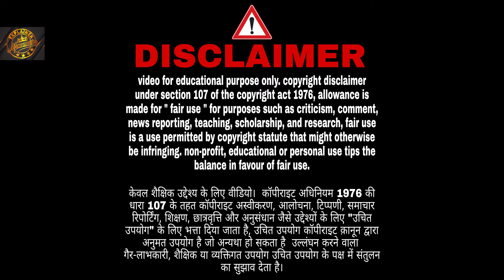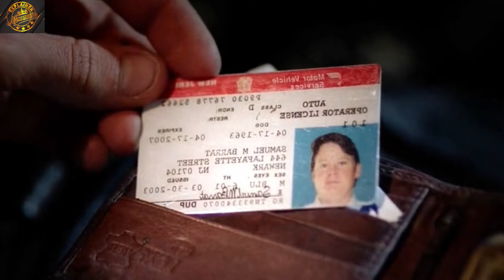Hatchet (2006) Full Slasher Film Explained in Hindi | New vlogstar | Serial Killer Summarized Hindi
Hatchet (2006) Full Slasher Movie Explained in Hindi | new vlogstar | Slasher Horror Film
Hatchet (2006) Full Sci Fi Film Explained in Hindi | new vlogstar | Serial Killer Summarized Hindi
Hatchet (2006) Full Slasher Film Explained in Hindi | Serial Kill

hatchet part 1
hatchet part 2
hatchet part 3
hatchet full movie in hindi
explainer
top movie explainer
new vlogstar
horror movie
sci fi
best movie
action movie
family movie
thiriller movie
slasher movie
best
top 10
netflix
new movie explainer
hindi movie
bollywood movie
best 2022 movie
most popular movie in hindi
most popular hollywood movie
adventure movie
crime movie
suspence movie
romentic movie
best 2020 hollywood movie
top dubbing hindi movie

movie explainer
new movie explainer

The Conjuring (2013) in hindi
The Conjuring 2 (2016)
Mama (2013) in hindi
The Hills Have Eyes (1977)
Audrey Rose (1977) in hindi
The Town That Dreaded Sundown
Paranormal Activity 2 (2010) in hindi
Identity (2003)
The Grudge (2004) (हिन्दी)
The Woman in Black (2012)
 The Abandoned (2006)(हिन्दी)
Drag me to Hell (2009)
Saw (2004)(हिन्दी)
The Cabin of Woods (2012)
Mirrors (2008)(हिन्दी)
(Hollywood Horror Movies Dubbed in Hindi List
The Uninvited (2009)(हिन्दी)
Poltergeist (Horror movies based on true stories)
Rosemary’s Baby (1968)(हिन्दी)
Alone (2007)
The Ruins (2008)(हिन्दी)
V/H/S (2012)
Trick ‘r Treat(हिन्दी)
A Nightmare on Elm Street
Jaws (1975)(हिन्दी)
Exoreist (1973)
Stranger Things
All American
The Perfect Mother
The Lincoln Lawyer
Ozark
Interceptor
Star Wars (1977) PG | 121 min | Action Adventure Fantasy
Alien (1979) R | 117 min | Horror Sci-Fi
2001 A Space Odyssey (1968)
The Day the Earth Stood Still (1951)
A Clockwork Orange (1971)
Inception (2010)
Wall-E (2008)
Ex Machina (2014)
Starship Troopers (1997)
Brazil (1985)
The Matrix
The Terminator/Terminator 2: Judgment Day
Close Encounters of the Third Kind
Star Wars
The Extra-Terrestrial
Alien
Blade Runner
Metropolis
A Space Odyssey
Top Gun Maverick (2022)
Fantastic Beasts: The Secrets of Dumbledore (2022)
Everything Everywhere All at Once (2022)
Doctor Strange in the Multiverse of Madness (2022)
Thor Love and Thunder (2022)
The Northman (2022)
Jurassic World Dominion (2022)
The Batman (2022)
The Lost City (2022)
Morbius (2022)
Sonic the Hedgehog 2 (2022)
Aquaman (2018)
RRR (2022)
Uncharted (2022)
Last Seen Alive (2022)
Spider-Man No Way Home (2021)
Ambulance (2022)
Mission: Impossible - Dead Reckoning - Part One (2023)
The Gray Man (2022)
The Northman (2022)
The Saint (1997)
The Twilight Saga Eclipse (2010)
Adrift (I) (2018)
Which is the No 1 horror movie
What is the top 5 scariest horror movies
What are the big 3 horror movies
What is the #1 scariest movie on Netflix
ब्राउज़र से मूवी डाउनलोड कैसे करें
कोई भी मूवी डाउनलोड कैसे करें
कोई भी मूवी फ्री में कैसे देखें
मूवी डाउनलोड करने की वेबसाइट कौन सी है
What is considered a slasher movie
What is the best slasher film of all time
In what order should I watch slasher movies
What was the 1st slasher movie
What is considered the best sci-fi movie
What is meant by sci fi movies
What is the latest sci-fi
Is sci-fi a horror
मूवी देखने के लिए सबसे अच्छा ऐप कौन सा है
किसी भी मूवी को कैसे डाउनलोड करें
Who is the best action movie
What is the #1 action movie
What are the top 10 movies right now
What means action movie
What is the best movie to watch as a family
Is PG-13 a family movie
What movies show the importance of family
Where can I download free English movies
What means thriller movie
Which is the best thriller
Which is the No 1 suspense movie
What is the best thriller in 2021

What is the 1 greatest movie of all time